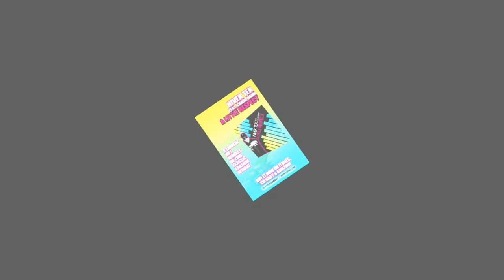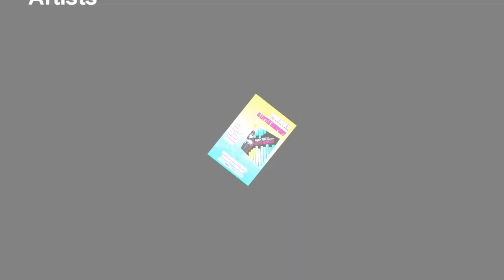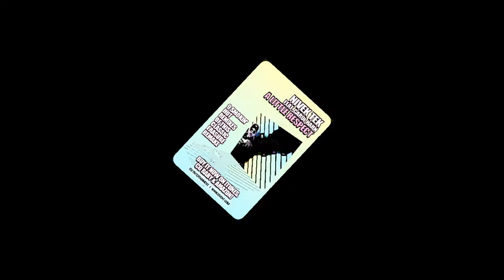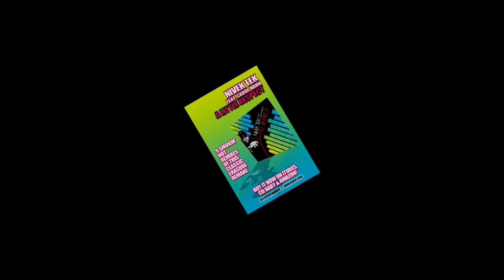Nivek Tek Feat. Carol Hahn- A Little Respect (Klubjumpers Radio Mix)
9 SMOKIN' HOT CLUB REMIXES OF THIS CLASSIC ERASURE REMAKE!
AND 9 KILLER RADIO MIXES!.. 18 SPECTACULAR MIXES!

Pop /Dance artist/ remixer & producer NIVEK TEK and diva extraordinaire CAROL HAHN show much RESPECT to Erasure with the return of their hot club hit "A LITTLE RESPECT"

Featuring 18 smokin' HOT mixes (includes radio & extended versions) by some of the biggest names in clubland today, including Ford, Sweet Team, Klubjumpers, Steamweaver, Kompulsor, Jason Matthew & Cary August, Rough Girls, Karl Van Kosmos and Wesley King. These slammin' mixes range from house to trance, Hi-NRG and techno to funky electro, " A Little Respect" will get your juices flowing and your dance floors pumpin'all night long.

WHO IS NIVEK TEK?

Nivek Tek started out as one of the infamous Klub Kids haunting some of the hottest clubs in clubland with his bizarre yet fabulous costumes and his outrageous antics. These days Nivek has traded in his glitz and glam for a more subdued look and lifestyle, managing to keep the soul of his club persona without missing a beat.

As a HUGE fan of 80's music, Erasure being one of his favorites, it is no surprise that his debut record would be a cover of "A Little Respect". Nivek's new wave esque, soulful vocals not only pay tribute to Erasure's Andy Bell but also take on a special unique sound of their own.

CAROL HAHN

Nivek teams up with the gorgeous and talented Carol Hahn who is best known for her International smash hits ("Do Your Best" and "Into The Night") and most recently "Let Me Go", "Take Me and Dance" "If This Is Love", "Where Is The Passion", and "Your Love", to take this groundbreaking hit to the next level!

MEET THE REMIXER

KLUBJUMPERS Brothers Sam Michaels and Daniel make up the production duo known as Klubjumpers. Daniel started off as a DJ for Power 102 KPRR back in 1991 and teamed up with none other than his brother Sam Michaels in 1993. Since then they made several connections with artists and representatives from record labels. Although they had a love for radio, their heart belonged behind the music scene. Brothers Sam Michaels and Daniel not only wanted to play the music, but they wanted to create it as well. Several Klubjumpers tracks hit 1 Billboard Dance Charts through the years.